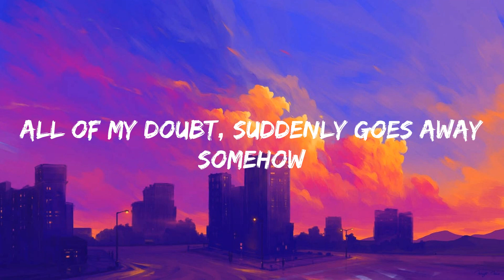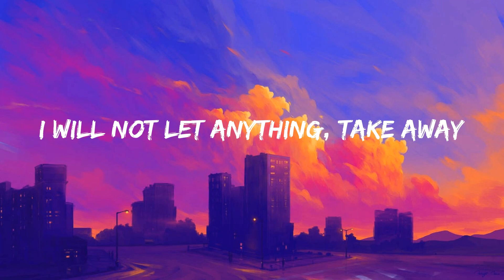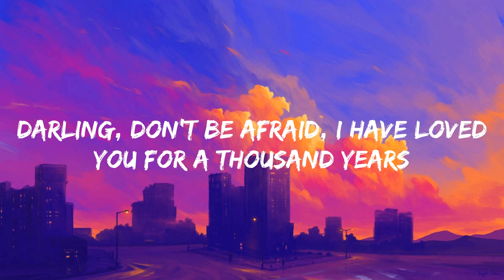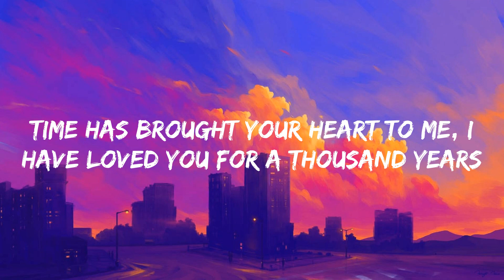A Thousand Years - Christina Perri (Lyrics)